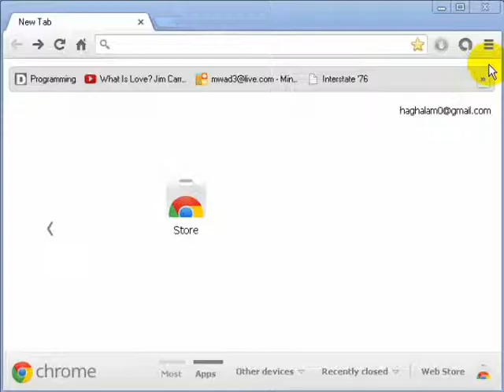طريقة إزالة الكوكيز و آثار التصفح -غووغل كروم-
طريقة سهلة جدا لإزالة بيانات التصفح و كلمات السر المخزّنة في متصفح غووغل كروم

موسيقى: النمور للرسوم